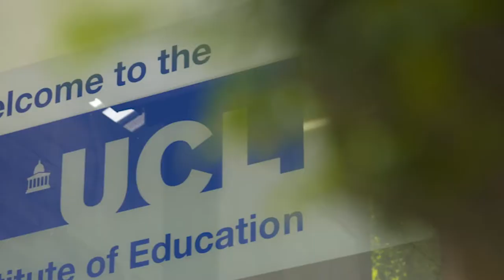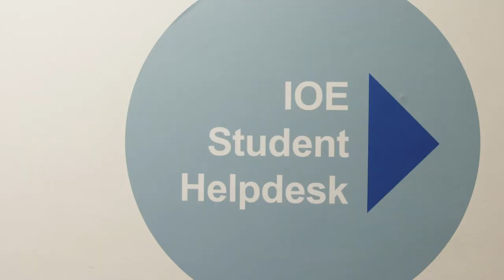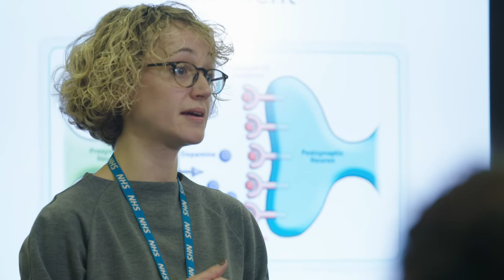Study Undergraduate courses at UCL Institute of Education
Located in the heart of London, we're a world-leading centre for research and teaching in education and social science, ranked number one for education worldwide in the 2014, 2015, 2016, 2017, 2018 and 2019 QS World University Rankings.

In the most recent Research Excellence Framework assessment of university research, the IOE was top for ‘research power’ (GPA multiplied by the size of the entry) in education. Founded in 1902, the Institute currently has more than 8,000 students and 800 staff. In December 2014 it became a single-faculty school of UCL, called the UCL Institute of Education.

This video is for general information and guidance only. It is intended to give prospective students general information about university-level study, and does not form part of any contract.

Any views expressed in the video are those of the individual concerned based on their own experiences and do not necessarily reflect those of University College London.

Any information, guidance or recommendation provided, including of a financial nature, is given for general illustrative purposes only and should not be construed as advice or relied upon.

For more information on UCL’s programmes please see the UCL Prospectus